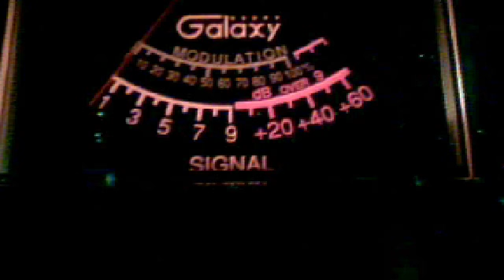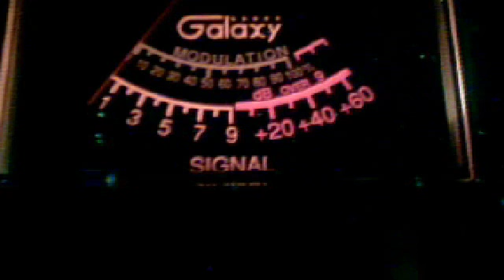688 in Australia 27.3650 LSB Trucks Audio Thanks again Tommy (aka Charlie Brown)